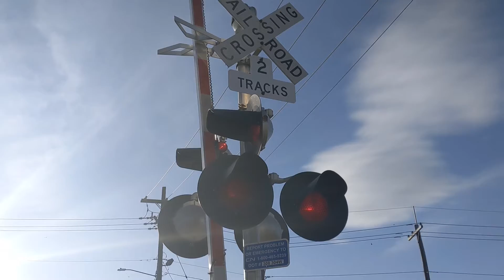6th Avenue N railroad crossing times out, Denison, IA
A CN train approaches and stops before the 6th Avenue North railroad crossing in Denison, Iowa, causing it to activate and cancel.
Crossing owned by the CN Railway
Line: CN Omaha Subdivision
Bells ring until gates lower
Left signal has 2 pairs of Safetran 12x24 inch lights, a Safetran gate mechanism, and RECO gate lights
Right signal has 3 pairs of Safetran 12x24 inch lights, a Safetran gate mechanism, RECO gate lights, and a Safetran mechanical bell